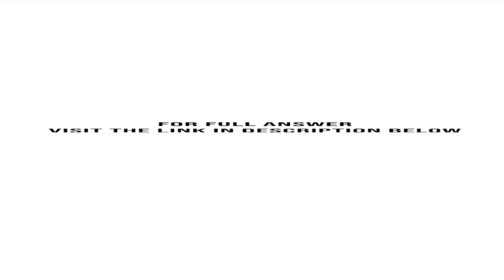In the article Choosing Innovation the focus is on how to effectively evaluation employee innovat...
In the article Choosing Innovation the focus is on how to effectively evaluation employee innovation proposals? How does your organization approach this challenge?